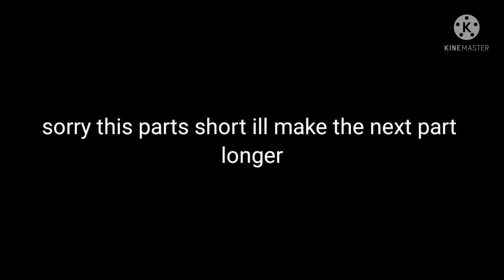one big game part 4(my Au not cannon)